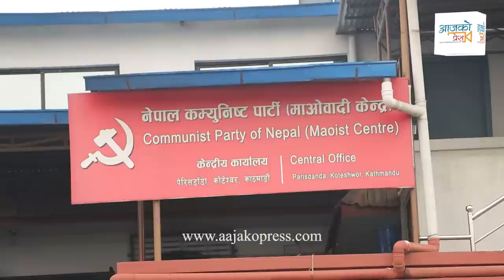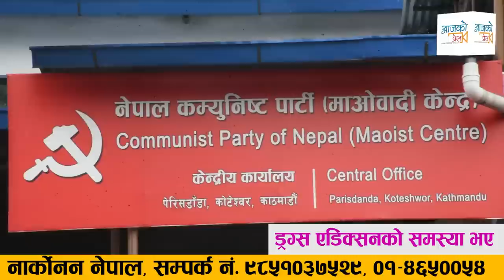गृहमन्त्रीले बैठकमै थर्काए । जेल जान तयार हुनुस् | Narayankaji Shrestha